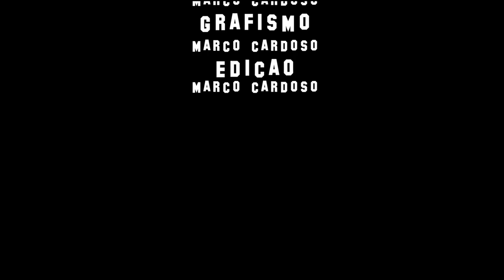PROMO CAMPEONATO REGIONAL FUNDO E TAÇA TRIPULAÇÕES FUNDO